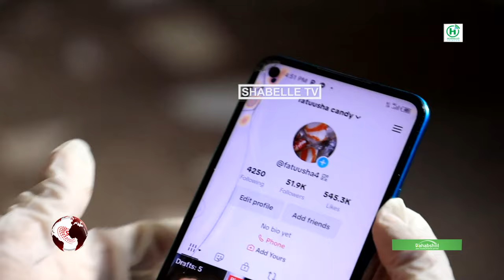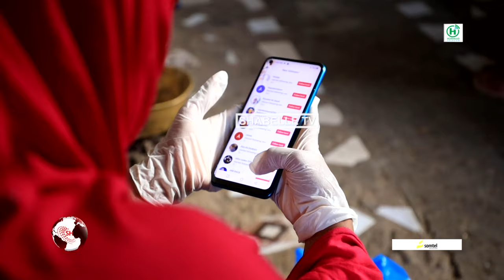Faadumo Cabdiqaadir, waa hooyo duleedka Muqdisho ku nool oo Tiktoka ku iibisa nanac luubaaniga.